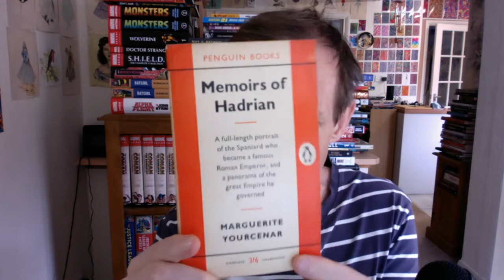Memoirs of Hadrian by Marguerite Yourcenar Penguin Books (Book Review / Overview)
Memoirs of Hadrian by Marguerite Yourcenar Penguin Books (Book Review / Overview) - a classic 'memoir' of the Roman Emperor